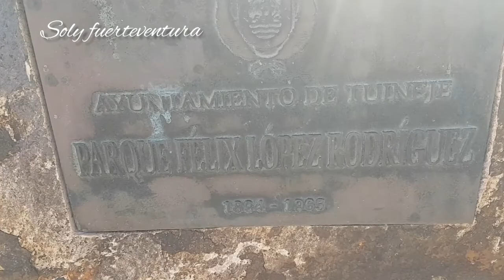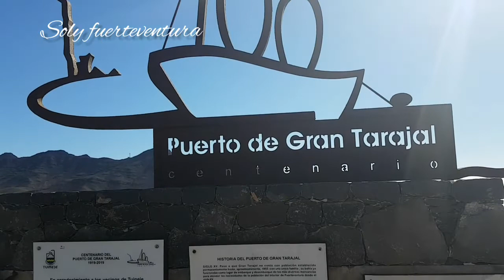fuerteventura #2021#Gran Tarajal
gran tarajal